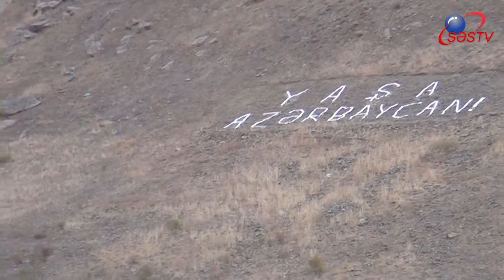Ayrılığın bitdiyi yer – XUDAFƏRİN – Səfər təəssüratları